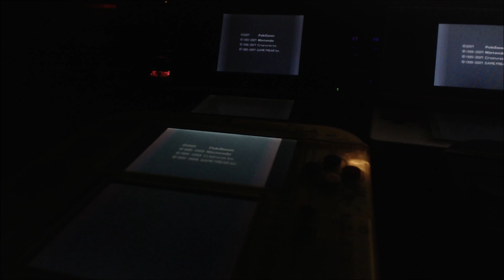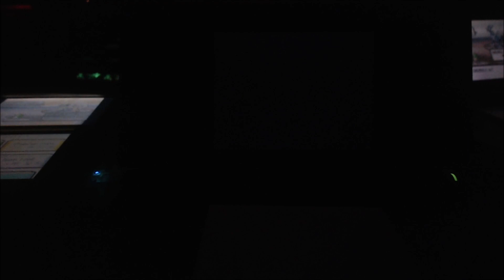Pokémon Pearl - Shiny Palkia After 1306 Encounters